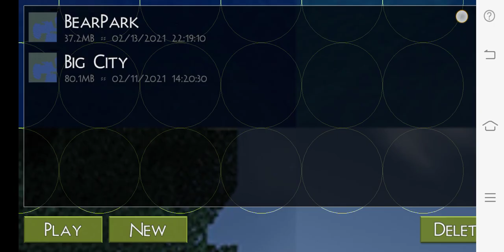February 24, 2021